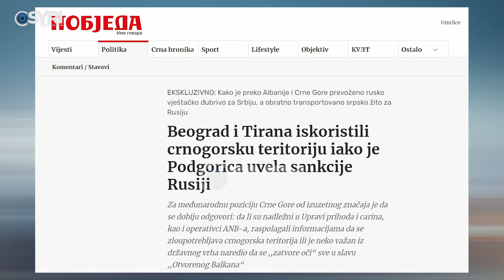Thyerja e embargos, PD: Tradhëti kombëtare, Edi Rama po i shërben Serbisë dhe Rusisë